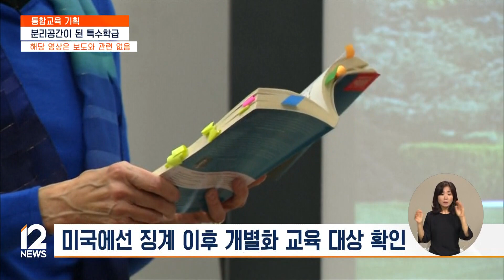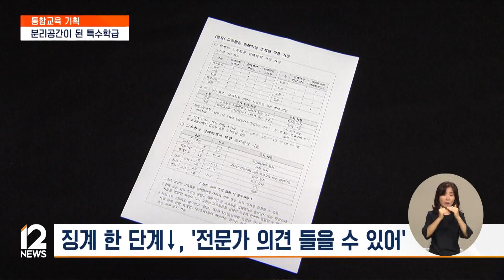분리의 벽을 넘어서…"문제행동 대응 시스템 보완 필요" [통합교육] / EBS뉴스 2023. 08. 23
장애와 비장애의 벽을 넘는 통합교육 과제를 살펴보는 연속보도 시간입니다.
장애학생들이 통합학급에서 지내다 보면 어려운 점이 한두가지가 아닙니다.

이 과정에서 돌발행동이 발생하기도 하는데, 재발을 막는데 집중하는 해외 국가와 달리, 우리나라는 장애학생의 분리에만 집중하고 있다는 지적이 나옵니다.

박광주 기자가 취재했습니다.

[리포트]

10년 전 고등학교를 졸업한 발달장애인 대범 씨.

가장 좋아했던 역사 수업에서, 질문이 많았다는 이유로 특수학급에 가라는 말을 들은 기억이 생생합니다.

진도에 방해가 된다는 이유에섭니다.

인터뷰: 김대범 활동가 / 피플퍼스트서울센터
"특수반 가야 하니까 가래요. 좀 어불성설하게 좀 기분이 나빴어요. 선생님은 '애들, 친구들 가르쳐야 하니까 괴롭히지 마라' 그러고 또 친구들은 우리를 위해서 '저기 특수학급을 가면 안 될까?'"

장애와 비장애 학생이 함께 하는 통합교육을 하다보면, 이같은 갈등은 심심치 않게 발생합니다.

수업이나 모둠활동에서 어려움을 겪기도 하고, 이 과정에서 스트레스가 누적되면 이른바 도전행동으로 이어지기도 합니다.

문제는 갈등을 해결하는 제도적 장치가 없다는 겁니다.

장애학생을 일시적으로 분리하는 데서 그치는 경우가 많은데, 문제는 그 다음입니다.

분리된 학생의 관리 책임이 오롯이 특수교사에게만 맡겨져 있다보니 추가로 갈등이 발생할 여지가 큰 겁니다.

최근 논란이 된 웹툰 작가 주호민 씨 자녀 사례에서도 수업 중 돌발행동이 원인이 돼 특수학급으로 옮겨졌습니다.

개별화교육지원팀의 한 차례 협의를 통해 통합학급에 머무르는시간 등을 결정했는데, 행동의 원인을 규명하는 과정은 없었습니다.

학교와 교육청 차원의 행동 개선을 위한 지원은 사건이 발생한 뒤 열 달이 지나서야 결정됐습니다.

인터뷰: 장은미 위원장 / 특수교사노조
"현재로는 그런 행동중재에 대한 매뉴얼이 없는 거예요. 개별화에 기입을 해야 한다거나 그런 것도 없고 행동중재 전문가를 지원해달라는 게 이 부분인 거예요."

미국에선 상황이 다릅니다.

장애와 상관없이 비행 행위가 있으면 징계를 내리는데, 정학 10일 이상의 중징계가 내려졌을 땐 가해학생이 '개별화 교육 대상자' 즉 장애학생인지를 따져 문제행위의 맥락을 더 자세히 들여다봅니다.

인터뷰: 송영록 / 캔자스 주 특수교사
"특수교사, 교장 혹은 교감 일반교사 한 명 그다음에 학부모, 학생 그다음에 학교 심리학자 이런 분들을 무조건 초청을 해서 포함을 해서 미팅을 열고 거기에서 이제 이 반복되는 문제행동이 장애 때문인가 혹은 장애가 아닌 다른 이유에서인가 성인들이 모여서 결정을 해요"

이 절차는 징후결정심사라고 부르는데, 문제행동의 원인이 장애 때문인지, 개별화 교육의 실패 때문인지를 따지는 게 핵심입니다.

둘 중 하나라도 '그렇다'는 답이 나온다면 정학상태였던 학생은 학교에 돌아가고 개별화교육팀은 다른 방식의 교육과 훈육을 시도합니다.

둘 다 아니라면 학생은 징계처분을 그대로 받습니다.

한국에선 장애학생의 갈등과 문제 행위에 대응하는 절차나 규정이 없습니다.

교권보호위원회에서는 징계를 한 단계 낮춰주고 학교폭력대책심의위원회에서는 특수교육 전문가의 의견을 들을 수 있다고만 되어 있습니다.

인터뷰: 권정민 교수 / 서울교대 특수교육과
"문제의 원인이 뭐냐 이 문제를 체계적으로 해결할 수 없는 시스템의 부재 (미국이) 엄격하게 할 수 있는 이유는 그 시스템이 있기 때문에 엄격하게 할 수 있는 거고 우리나라는 그 시스템이 없기 때문에 이렇게 엄격하게 하면은 너무나도 더 부당한 대우를 받게 되는 장애 아동의 가족들이 많아질 거예요."

어린 학생들을 우리 사회의 어엿한 구성원으로 키워내는 과정에 갈등이 없을 수는 없습니다.
그렇다고 이 부담을 개인에게만 떠넘긴다면, 불필요한 갈등과 반목만 커질 뿐입니다.

문제 상황에 대응할 제도와 절차 보완, 나아가 개별화 교육에 대한 지원이 시급한 이유입니다.